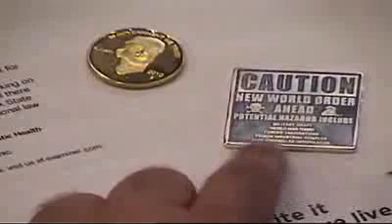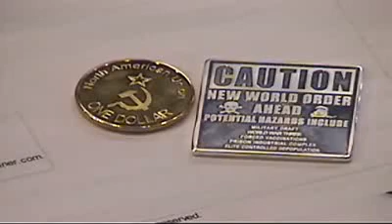Alex Jones Tv Live Viruses in The Vaccines 2/2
Alex finishes the day with a few rants and reminds everyone to watch out for the Police State forced vaccination squad, coming to a town near you.